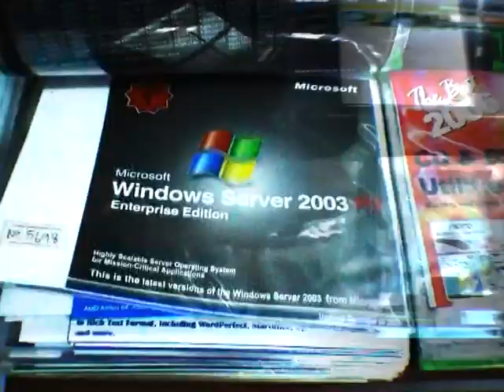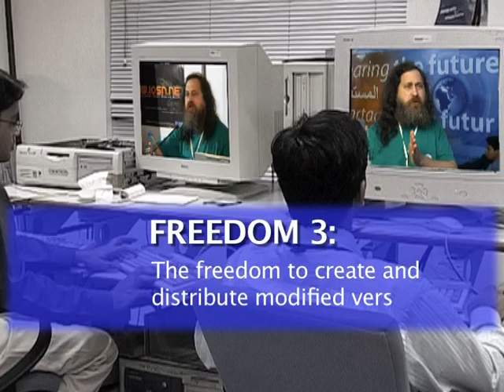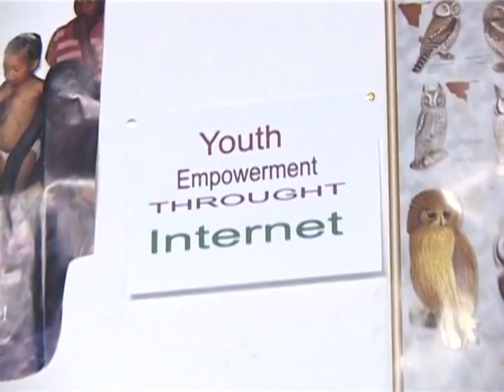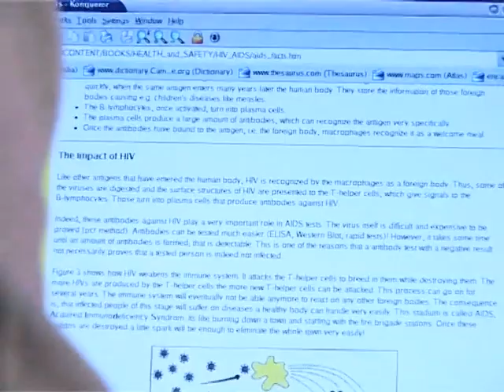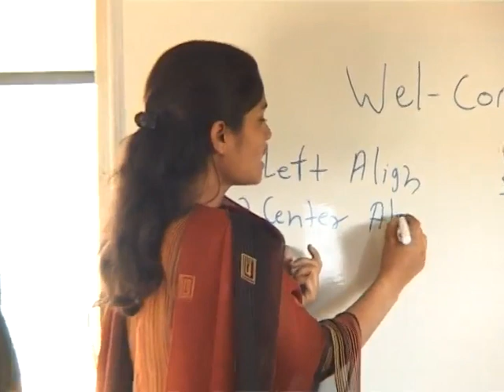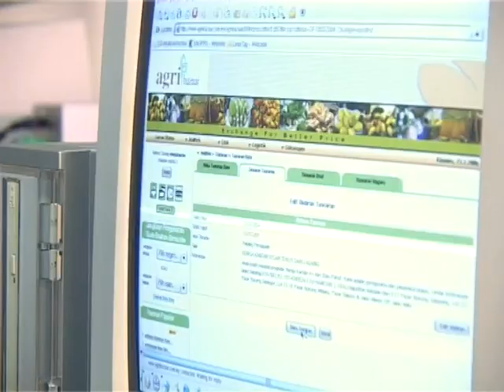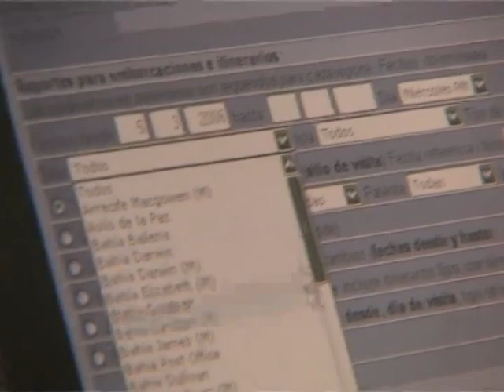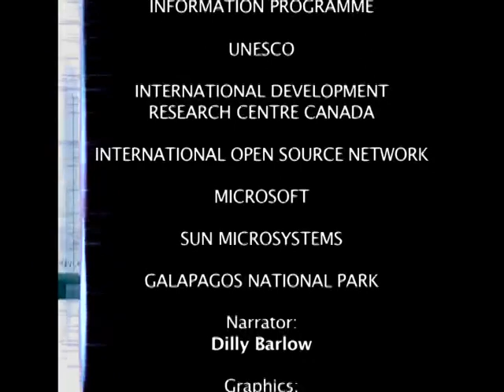The Code-Breakers (Documentary, Free/Open Source Software)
This is a high-quality version of the BBC documentary on Free and Open Source Software.

Although it is now slightly dated, it is still a good source of information for introducing people to the main ideas of Free Software.

This version was created by me, Rogério Brito, from the original DVD (with content licensed as Creative Commons), but with the following changes in comparison with other copies floating around:

1. It was deinterlaced from a 25 fps source, which means that it is uploaded as a 50fps video. If YouTube offers you the option of watching the 50 fps version, you'll see a better quality documentary. The result may be even better than the original DVD.

2. I encoded the video with very high bitrate before uploading it, to preserve as much quality as possible/feasible.

3. The audio was also uploaded with very high bitrate.

If you like my work "polishing" this video for preserving history, please feel free to spread the word!

Note: The Portuguese translations of this video are incomplete. You can help with them by using either Amara (see below) or by going

Nota: As traduções em Português deste vídeo estão incompletas. Você pode ajudar a completá-las tanto usando o site Amara (veja abaixo) quanto indo ao meu repositório